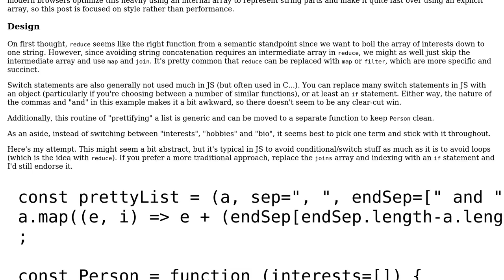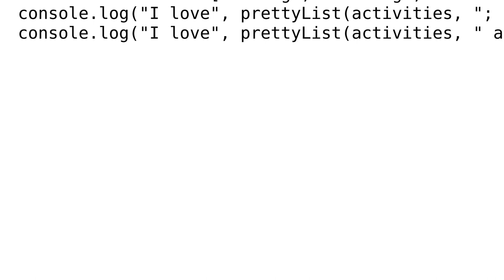Code Review: Constructor function for persons with hobbies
With thanks & praise to God, and with thanks to the many people who have made this project possible! | Content (except music & images) licensed under CC BY-SA | Music | Images & others | With thanks to user ggorlen user Anthony user 200_success and the Stack Exchange Network Trademarks are property of their respective owners. You are responsible for your own actions.